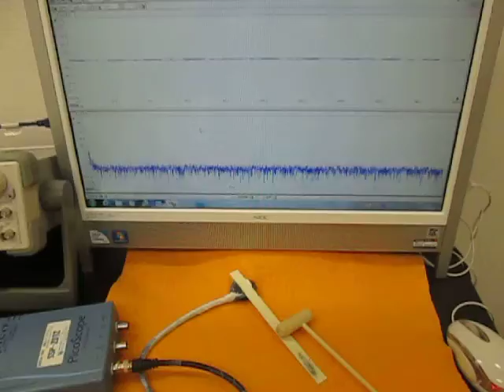振動測定動画 （超音波システム研究所 ultrasonic-labo）